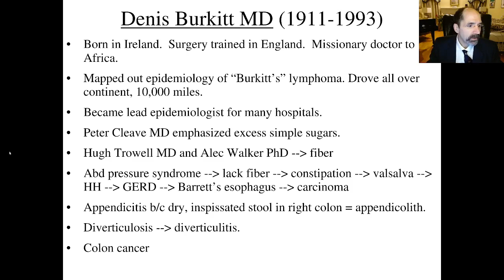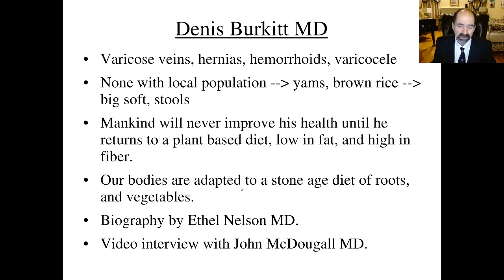Denis Burkitt MD, nutrition hero#3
Dennis Burkitt MD (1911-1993).  Born in Ireland.  Surgery trained in England.  Missionary doctor in Africa.  Became famous for mapping out the epidemiology of a jaw tumor, that later was called "Burkitt's" lymphoma.  Became a leading epidemiologist.  Noticed a big difference in disease patterns for eaters of Westernized diet (refined flour bread, jam, meat) vs endemic African diet (sweet potatos, brown rice, local fruits and vegetables).  Burkitt described "Abdominal Pressure Syndrome" as a group of diseases due to the English low fiber diet.  Fiber binds water to the stool.  Fiber is food for the good colon bacteria to make SCFA (Short Chain FattyAcids) that are food for the colonocytes (colon lining cells = enterocytes) to maintain tight junctions, and prevent leaky gut.  Lack of fiber leads to constipation, straining at the stool, hemorrhoids, hernias inguinal, hernias of stomach (hiatal hernia), varicose veins in the legs, varicose veins in the scrotum (called varicocele).  Hiatal hernia leads to GERD (GastroEsophageal Reflux Disease), then to Barrett's esophagus, and then potentially to esophageal carcinoma.    "Burkitt, Cancer, Fiber" book by Ethel Nelson MD is an excellent biography (easy, informative, fun read).  John McDougall MD (on you tube) has a very nice interview of Dr Denis Burkitt.  Burkitt said, "Mankind will never improve his health until he returns to a plant based diet, low in fat, high in fiber."